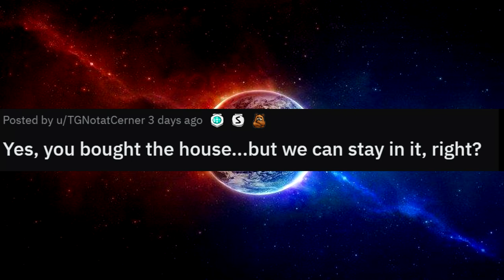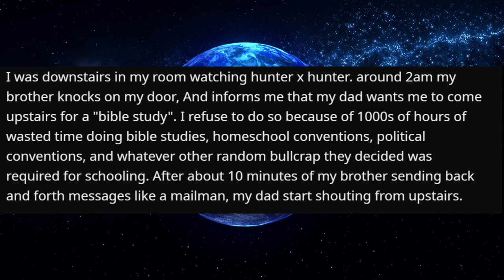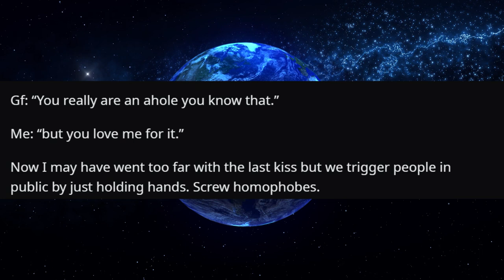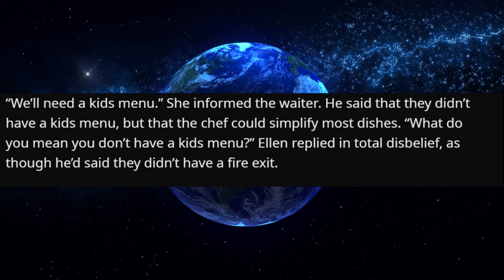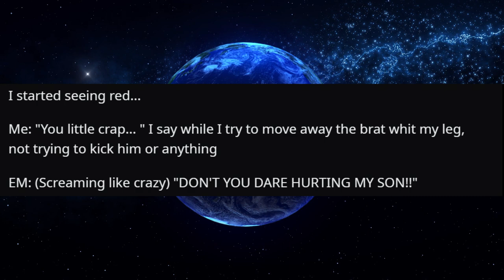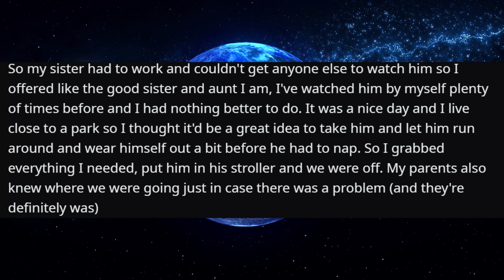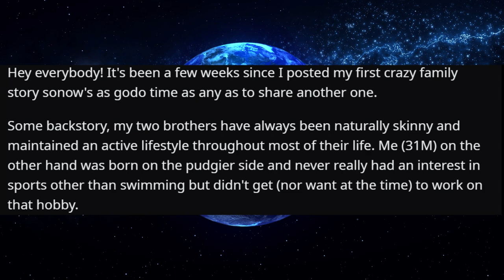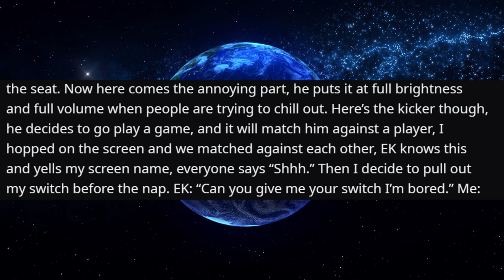r/EntitledParents - WHAT DO YOU MEAN I'M GETTING EVICTED?